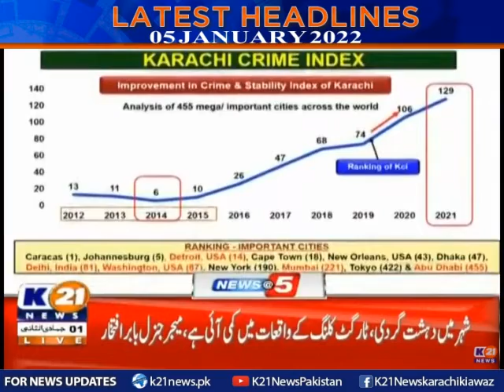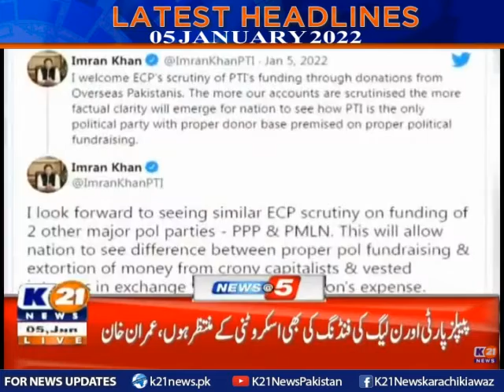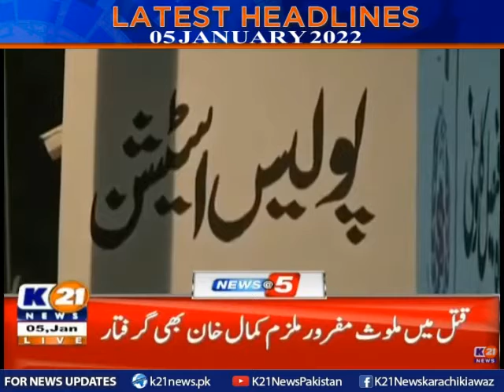Latest Headlines 5 PM | 05-Jan-2022 | K21 News